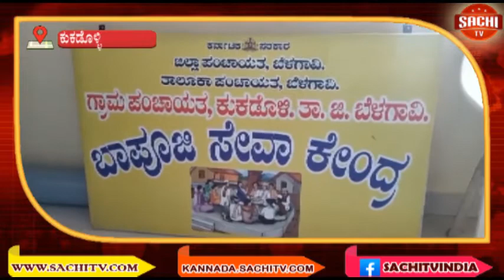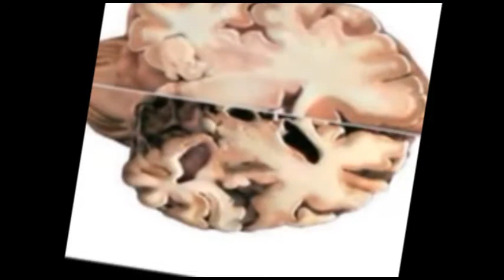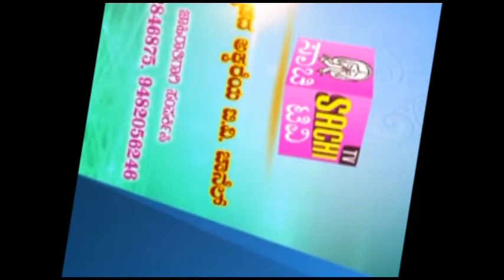ಕುಕಡೊಳ್ಳಿ ಗ್ರಾಮಕ್ಕೆ ಪ್ರೌಢಶಾಲೆ ನಿರ್ಮಿಸಿಕೊಡಿ: ಶಿಕ್ಷಣ ಸಚಿವರಿಗೆ ಮನವಿ ಮಾಡಿದ ಪತ್ರಕರ್ತ ಬಸವರಾಜು